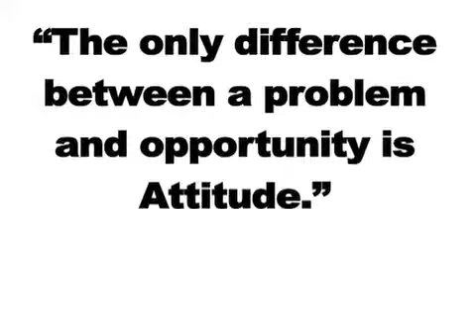Motivational Youth Speaker Indianapolis Tactics For Success.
Jamahl Keyes is a nationally recognized as America's leading Youth Programs speaker, Teacher Professional Development trainer and Character development expert. Discover some breakthrough student leadership strategies and methods to help influence teens to be successful.